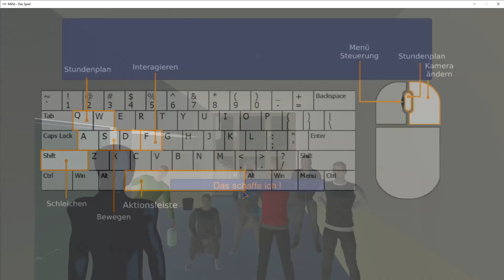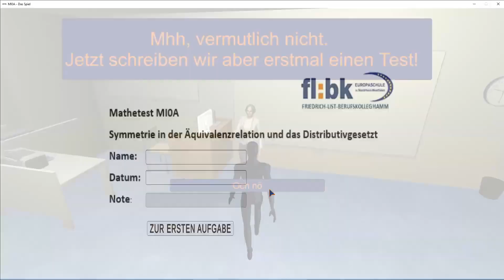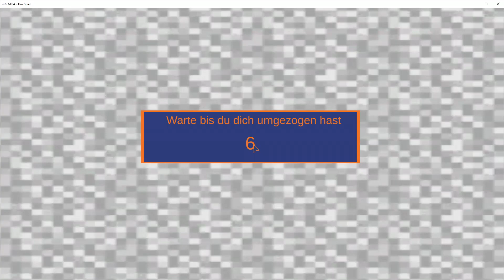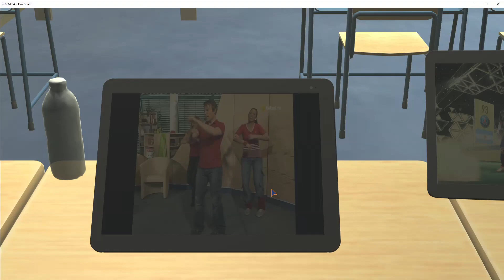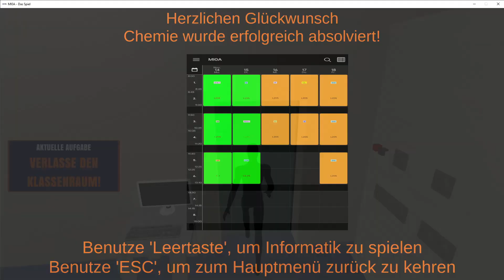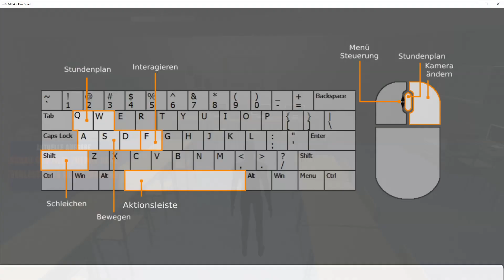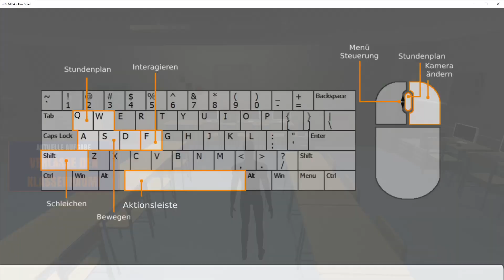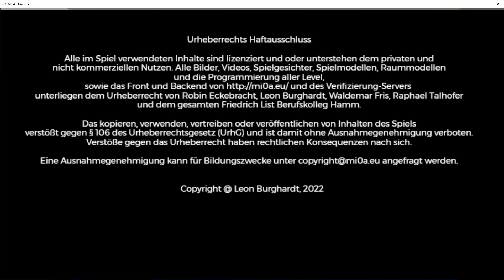Let's Play MI0a - Das Spiel